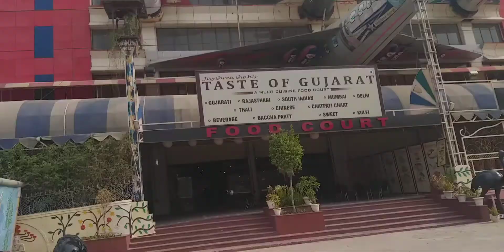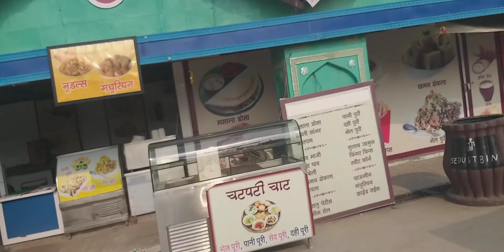Peoples mall Bhopal